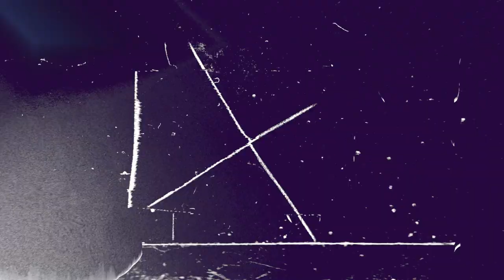#44 Karlo Gagulić i Šašak / Podcast 8 24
Šašku je u goste došao redatelj, scenarist, glumac, producent i student VERNA Karlo Gagulić.